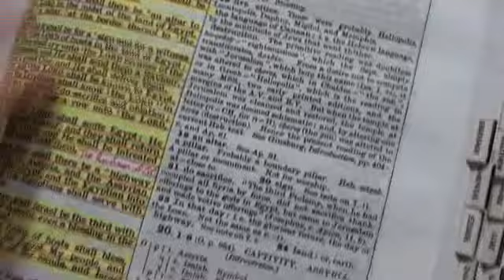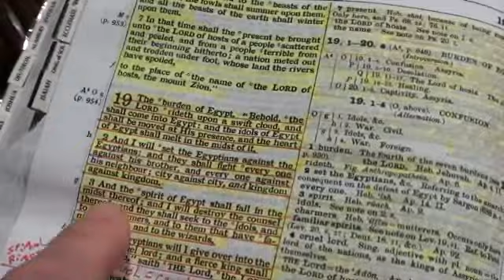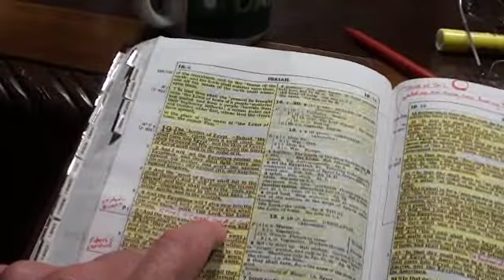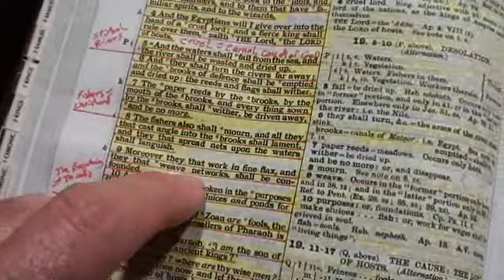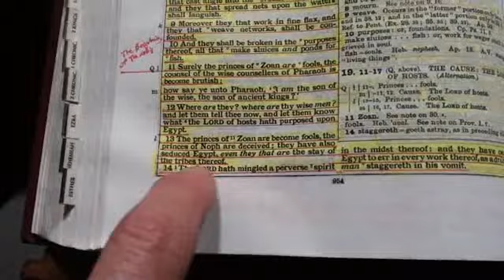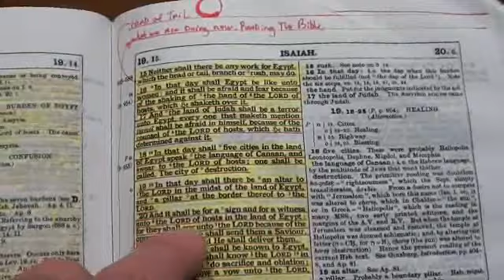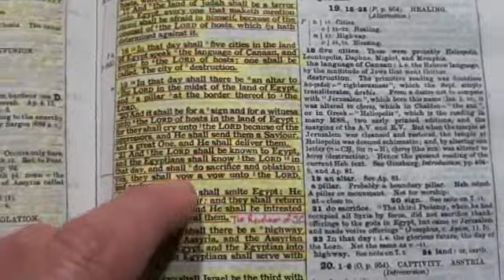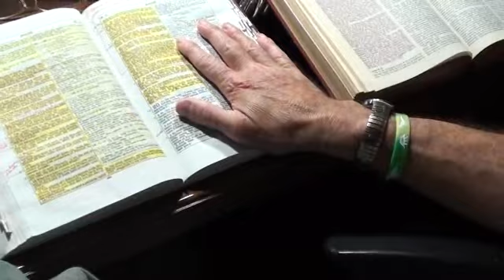ISAIAH 19 water,,,,,river,,,,,rain,,,,,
go with the Flo,,,,,